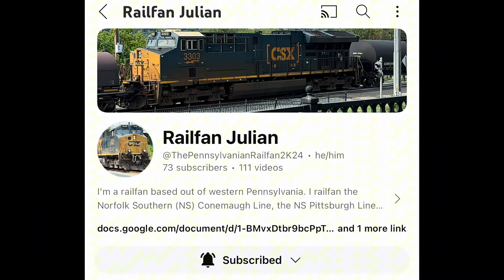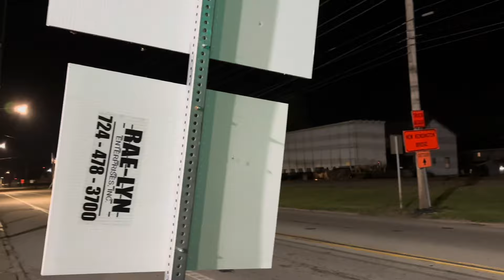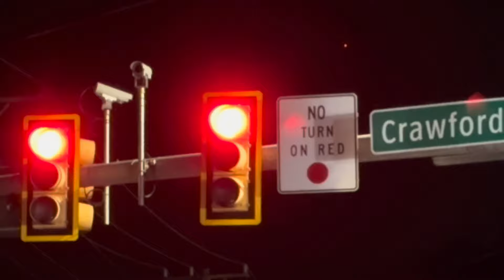NS Conemaugh Line action ft. @A_Random_Person324 @Mendoodles111 @WPARailfanProductions and great stuff!